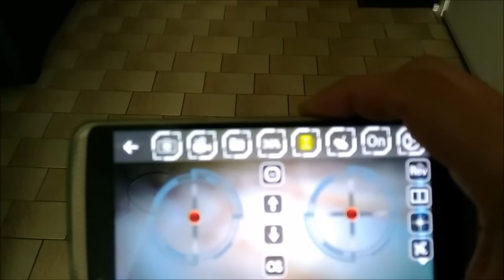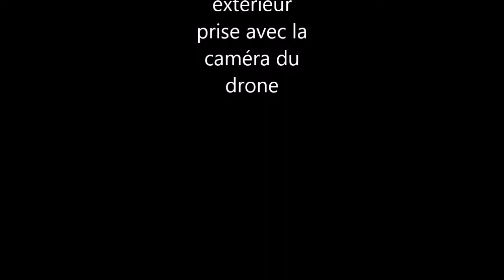Test,vidéos et photos du drone jjrc h47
Test du drone jjrc h47, très bon drone pour apprendre a piloter mais batterie de très courte durée.Regardez aussi ma vidéo déballage.Si tu veux l'acheter au meilleur prix suit le lien